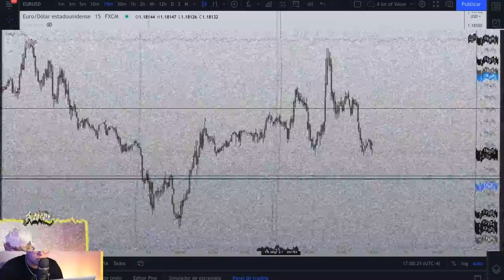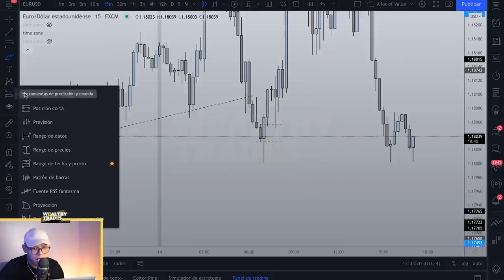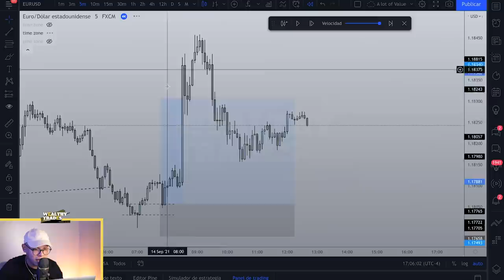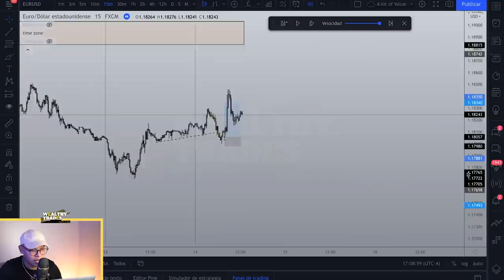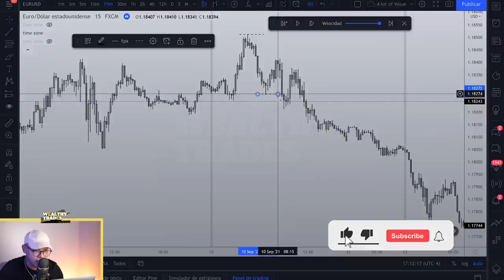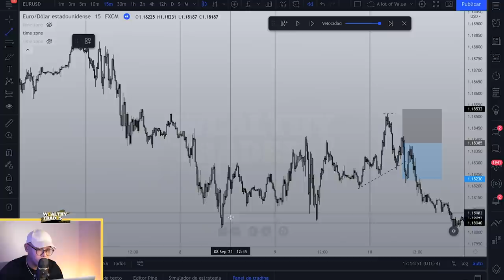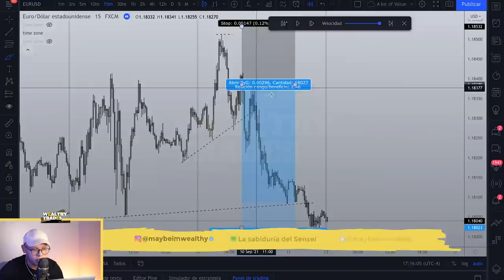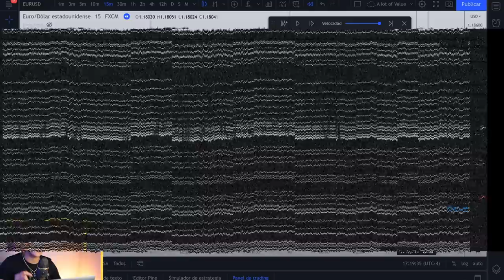De esta manera SIEMPRE TOCARÁS EL TAKE PROFIT 🙌🏼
Sé más preciso con tus trades y logra salir siempre con ganancias gracias a estos trucos que te ayudarán a colocar el TP & SL perfecto.